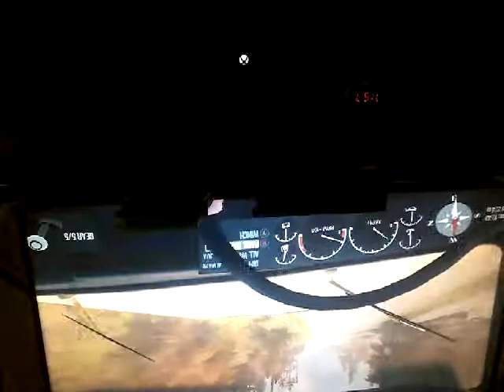Part 1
Jr